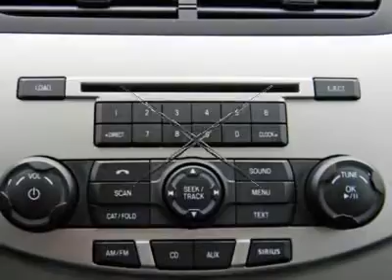2010 FORD FOCUS Cornelius, NC FP23112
2010 FORD FOCUS Cornelius, NC
Stock

199*** PER MONTH!! Gassss saverrrr! Tip Top Shape! Are you still driving around that old thing? Come on down today and get into this outstanding 2010 Ford Focus! A prime example of what we (and you) call a babied, well-maintained pre-owned vehicle. Everything in this car works perfectly!